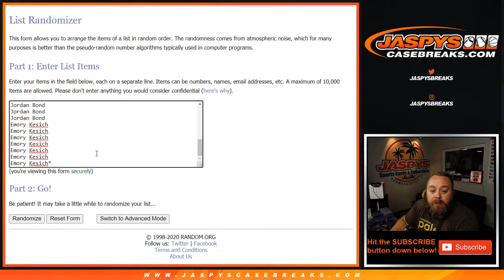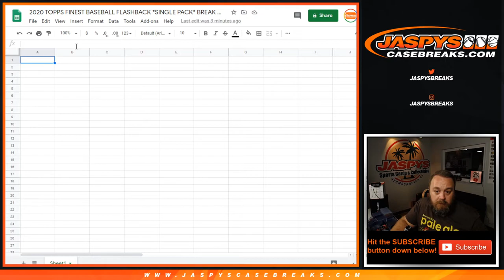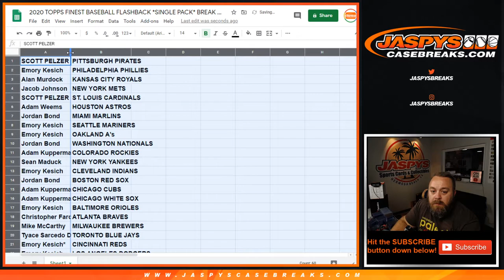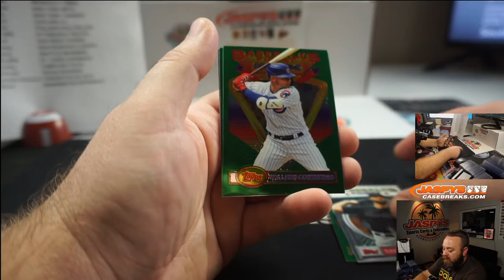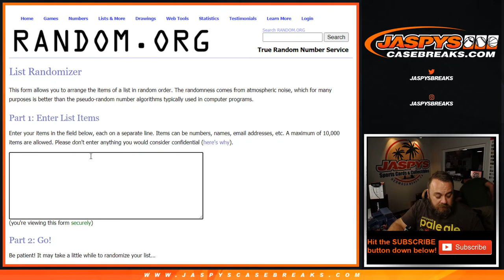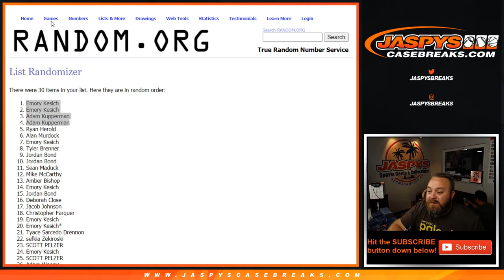W 7/29 - 2020 TOPPS FINEST BASEBALL FLASHBACK *SINGLE PACK* BREAK #5